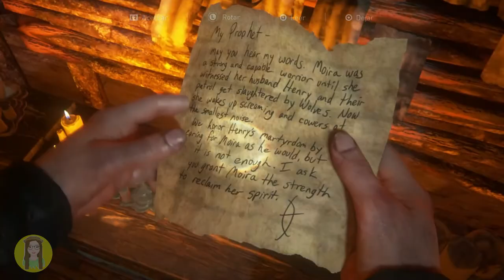THE LAST OF US 2 - GAMEPLAY EN ESPAÑOL LATINO #31 | SARYLIMON